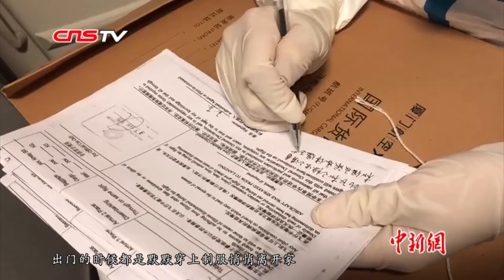空乘回忆包机接湖北籍旅客回家全过程：跨国“逆行”9小时不吃喝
自中国政府决定派民航包机将海外滞留湖北籍游客接回武汉后，几天来已有多趟航班从各国包机返程。作为率先执行特殊包机加班的厦航乘务长杨敏，为稳妥起见，目前正在进行14天的自我隔离观察，期间她通过视频连线接受中新社记者采访时，讲述了从泰国曼谷接旅客回武汉的全程。

15分钟准备，1小时内集合。在接到此次特殊加班任务后，1月31日，杨敏所在的机组成员用最快的时间从家里赶到厦航总部，简短的开会，聆听航医嘱咐提醒，随后就登上了机场摆渡车。

当天北京时间13点17分，飞机从厦门高崎国际机场启程经过3个多小时后抵达泰国曼谷，为了对旅客和自身负责，乘务组除了常规制服，外面还加穿了防护服、护目镜和口罩等装备，接上旅客后开始忙前忙后。杨敏负责播报，五百多字的广播词，一字一句，对比平常来说吃力很多。

送完旅客到达武汉后，机组9人加上一名随行医生和一名护士，在2月1日凌晨才飞回最终目的地厦门，整个航班执行时间长达11个小时。脱下防护服进行相应的消毒后，杨敏到家已是凌晨2点半。